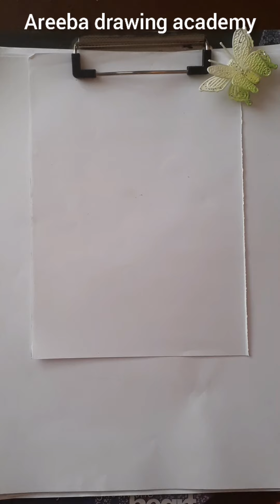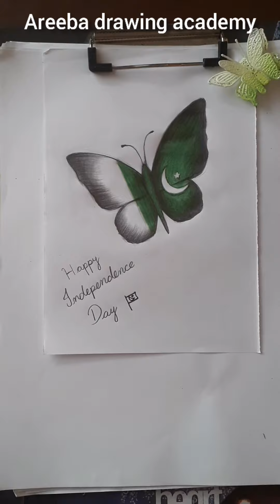Drawing of a butterfly 💚💚|| Independence day special 🇵🇰🇵🇰🇵🇰🇵🇰